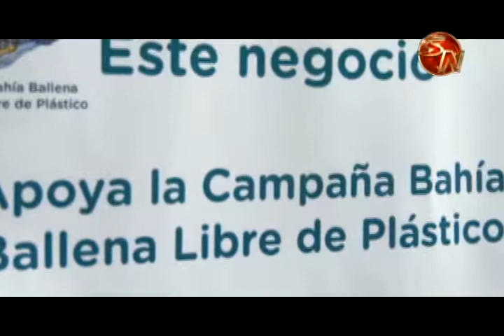Iniciativa de Osa de eliminar el plástico de un solo uso fue presentado al mundo